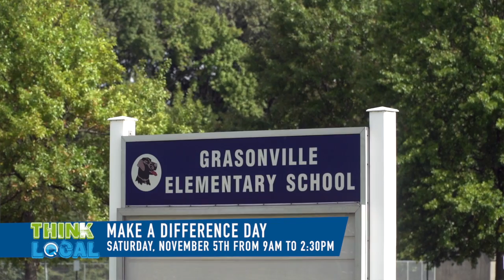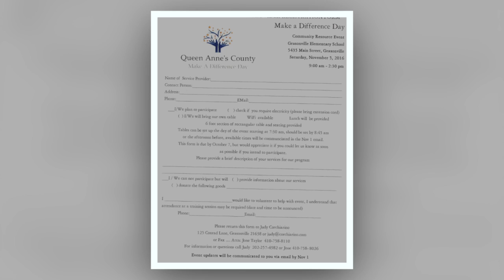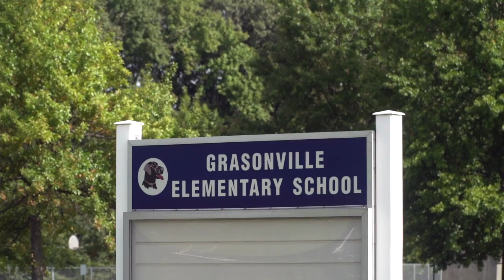Make A Difference Day - November 5th!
Make A Difference Day! Saturday, November 5th from 9am to 2:30pm!
Stop by Grasonville Elementary for a variety of services including legal, dental, medical, and food!